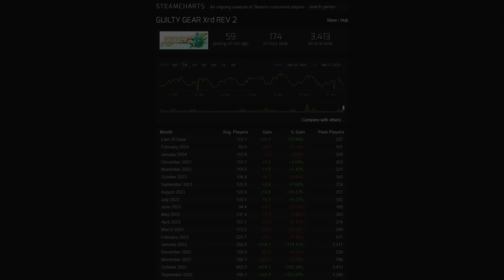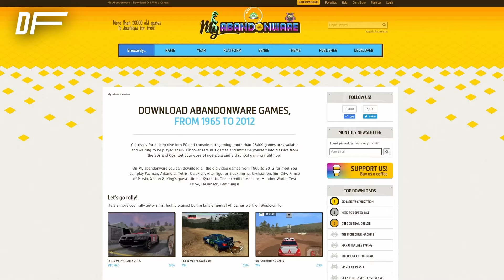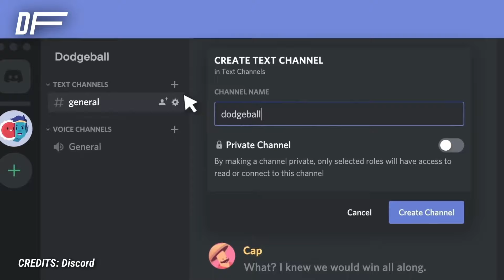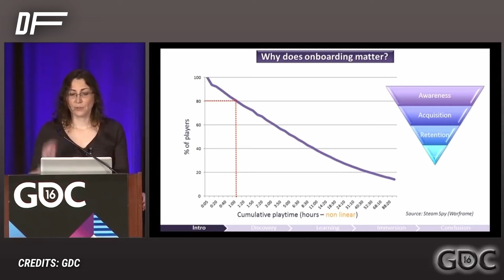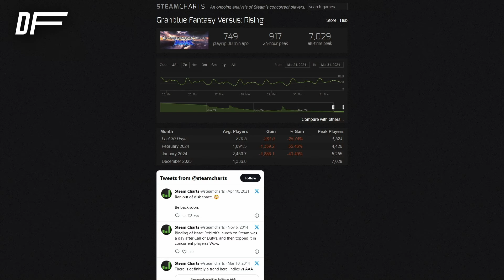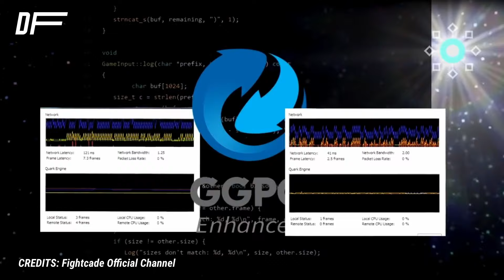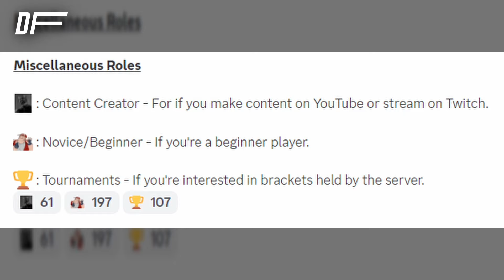Fighting Games Never Die?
Fighting games share a weakness with every other game, where multiplayer is by far the biggest and most appealing part of the game. No matter how much the single player improves, we rarely boot up a fighting game to get through the story or fight the AI, it’s usually to play against other people. But what if those people aren’t there, what if finding them becomes too much effort, and when you do find them, the skill gap is too large to have a good match? Is the game dead then? The answer will depend on who you ask, and this video, we will explore where the truth lies, and why both sides of this argument tend to have a fundamental misunderstanding of each other.

🚩Follow us 🚩